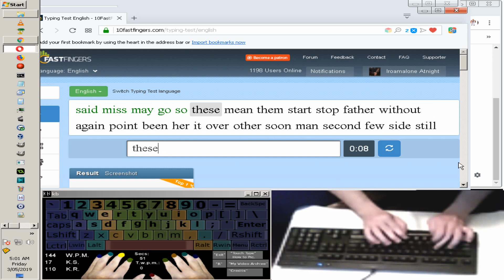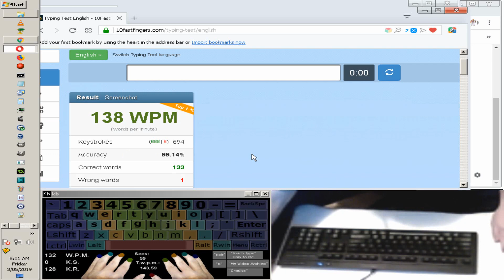138W.P.M. (137.6 W.P.M. to be exact.) 10FastFingers - New Personal Best.